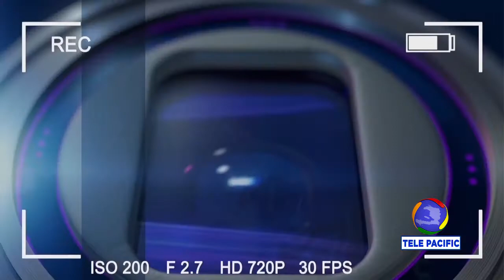ZOOM GAGÈ - Présentatrice Ketline BELASTON